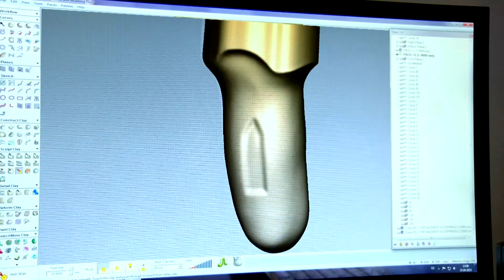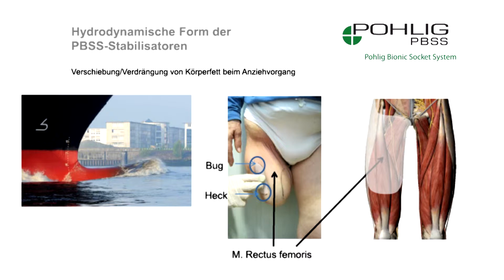Pohlig Bionic Socket System (Kurzversion)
Nach zweieinhalb Jahren intensiver Forschungs- und Entwicklungsarbeit stellte POHLIG am 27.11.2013 im Rahmen eines Pre-Launch erstmals das neue Pohlig Bionic Socket System (PBSS) in München vor. Rund 120 Personen, darunter Ärzte, Kostenträger, Orthopädie-Techniker sowie Anwender informierten sich über die neue Schafttechnologie.

Was ist das Pohlig Bionic Socket System

Als direktes Bindeglied zwischen Mensch und Prothesentechnik nimmt das innovative Schaftsystem die zentrale Rolle in der Prothesenversorgung ein.

Weil uns herkömmliche Schaftlösungen nicht zufriedenstellen konnten, haben wir einen Schaft mit bisher unerreichter Präzision und Passform kreiert: Das Pohlig Bionic Socket System (PBSS). Dieses innovative Schaftsystem ermög­licht dem Anwender unterschiedliche Alltags­situationen aktiver, schmerzfreier und komfortabler als mit bisherigen Schaft­systemen zu bewältigen.

In Abhängigkeit zu den individuellen Gegebenheiten und Anforderungen des Anwenders können zusätzliche Funktionssysteme (Add-ons) in den Schaft integriert werden.